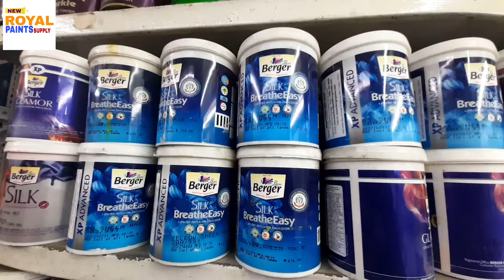HOWRAH BEST PAINTS SHOP |WEST BENGAL | NEW ROYAL PAINTS SUPPLY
Shop Name : NEW ROYAL PAINTS SUPPLY
Address       : 75/10 shaikh para lane (carry road ) kona exp..way howrah 711104
Dealership  : berger paints india ltd, akzonoble , nippon paints, ici 2k paints
                       RIMA PAINTS, asin paints, soldier paints, duco, ICA , SIRCA, raymax paints

my home painting Company